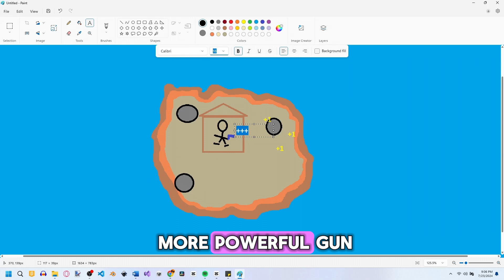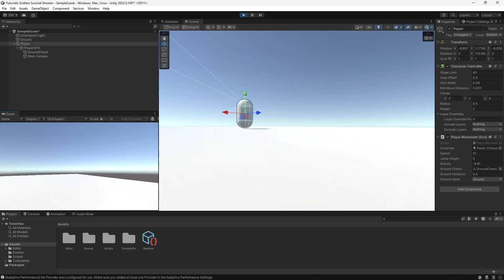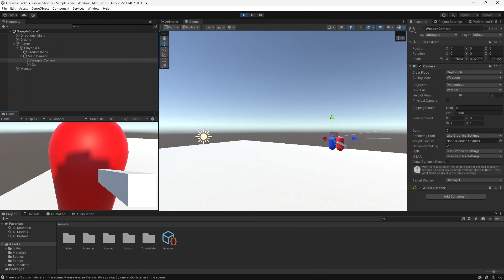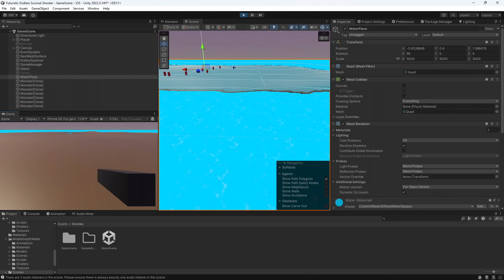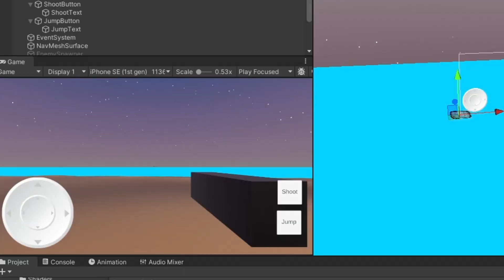I'm DEVELOPING an FPS GAME | Devlog 1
I'm making a mobile FPS game with Unity and C#. This is the first video in this series, enjoy! The game is based on a remote island where the enemy has a pistol; their aim is to kill enemies and collect resources from meteorites to upgrade their pistol until they unlock the final weapon.